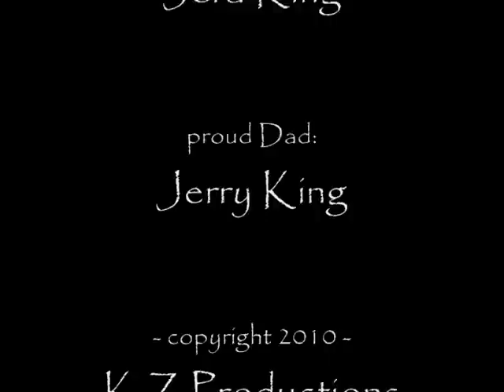Walk Like An Egyptian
This was a performance by The King Sisters at the King Family Reunion in Biloxi, Mississippi June 5-6, 2010. Featured are Tracy, Ami, Beth, and Jera, as well as their long-suffering Dad, Jerry... enjoy!